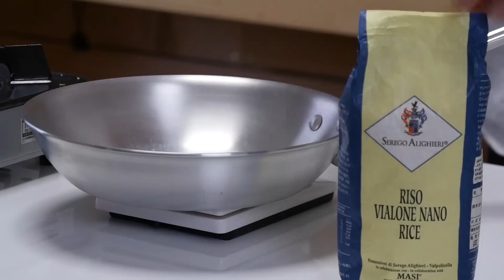プロが教える【チーズリゾット】基本のリゾット作り方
リゾットの基本的な炊き方になります。
今回は仕上げにチーズを加える事でチーズリゾット仕立てにしましたが、ベーコンや玉ねぎなど具材を加えても美味しく作れます。
具を加える場合は先にソテーし、そこに生米を加え～という流れになります。

・フィスラー鍋セット

・カメラマイク